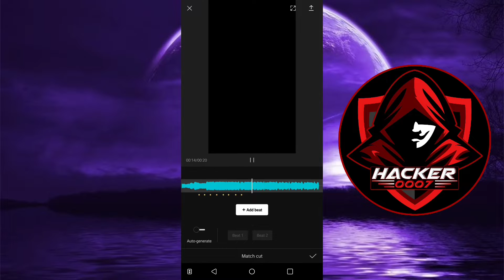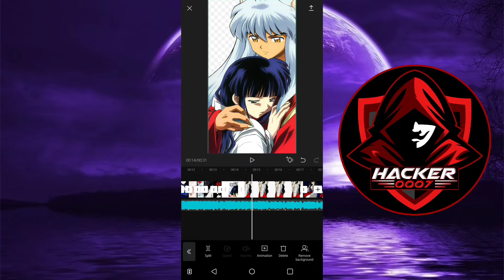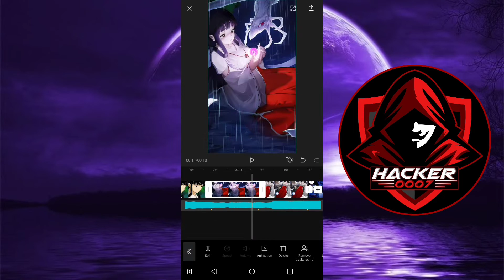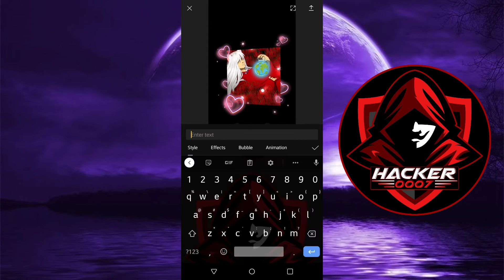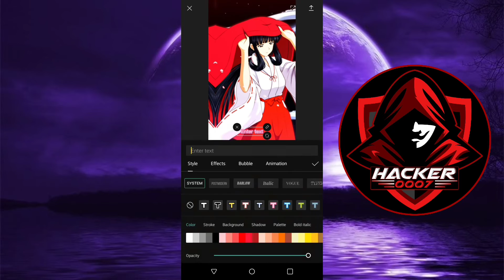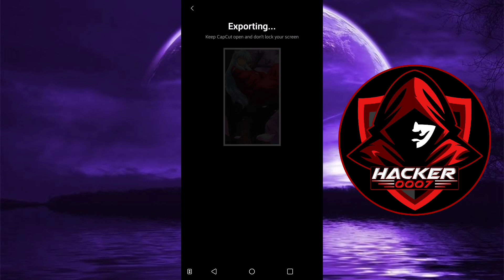"Let Me Raise a Toast, to the Girl I Love Most, Darla" | How to do the Raise a Toast TikTok Trend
In this video I will show you how to do the "Let Me Raise a Toast" TikTok Trend. This is a full video outlining all you will need to get it done.

You will need a series of photos alongside the sound from the TikTok Trend. With those you will combine in an editing app and this video will show you how to do this.

Pay close attention and try not to get lost as I show you how to create the Let me raise a toast TikTok Trend.